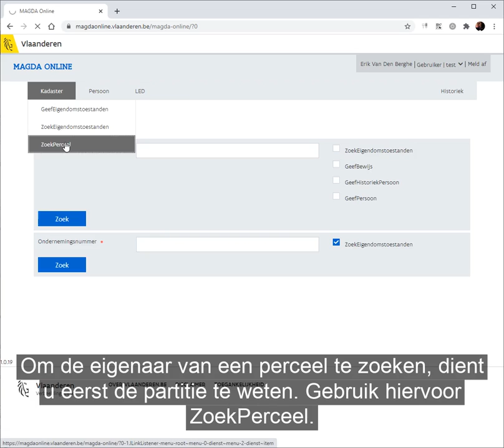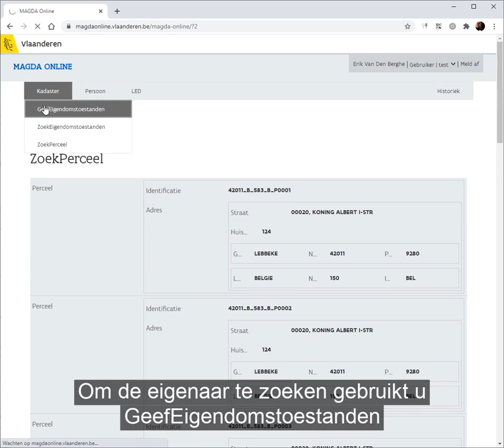MAGDA Online – Kadastergegevens opzoeken (Kadaster)